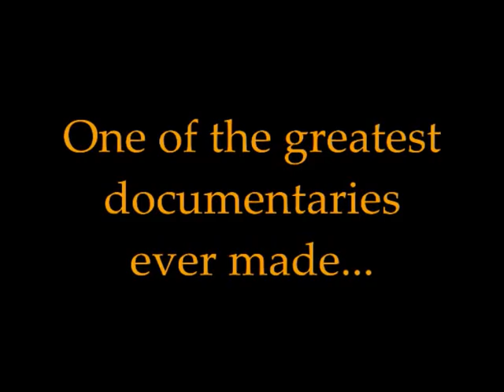Idrottsprogrammet Virginska 2010 - Official Trailer [HD]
Den officiella trailern till dokumentären om Idrottsprogrammet.
Missa inte världspremiären på Idrottsgalan den 7:e April 2010!